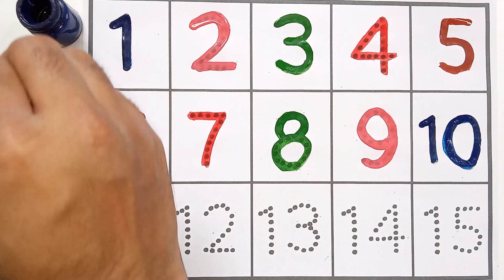learn to count, one two three, 123 Numbers, 1 to 100 counting, 1 to 20 Counting, Numbers song - 13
learn to count, one two three, 123 Numbers, 1 to 100 counting, 1 to 20 Counting, Numbers song

123 | counting  | 1 to 100 | counting 1 to 100 |  one two three | lear to counting 1 to 100 | 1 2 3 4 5

Your Query 👇

1. 123

3. counting
4. 1234
5. one two hundred
6. one two
7. 1 to 100
8. counting 1 to 100
9. 123 song
11. 100
12. numbers
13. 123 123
14. one two three
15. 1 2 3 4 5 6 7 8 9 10
16. one two three song
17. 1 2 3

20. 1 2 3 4
22. cartoon
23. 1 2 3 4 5
25. 123 counting
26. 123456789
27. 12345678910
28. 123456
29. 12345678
30. 1 to 10
31. one two hundred counting
36. number

38. counting counting
39. 1 to 100 counting
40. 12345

43. 123 cartoon
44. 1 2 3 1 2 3
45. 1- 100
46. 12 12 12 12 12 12
47. one two three four five

49. one two three four

51. number song

53. 123 numbers

55. one two counting
56. o n e one

60. cartoon cartoon
62. colour name
63. 1234 song
64. 1 to 100 counting song
66. counting 1 to 10
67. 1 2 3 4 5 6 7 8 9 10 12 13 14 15
68. 12 counting
69. one two hundred
70. one to hundred numbers
71. 1 to 10 counting
73. 1 to 100 numbers
74. 1 to 50 counting
75. numbers 1 to 100
76. 123 english
78. 12 hundred
79. number song 1-100
84. 123 video
85. one two hundred one two hundred